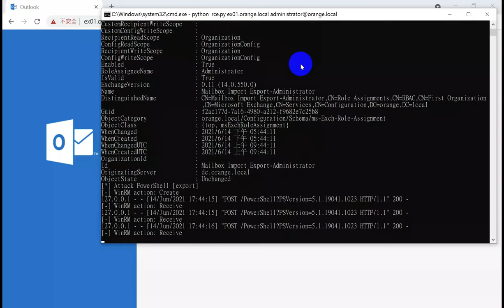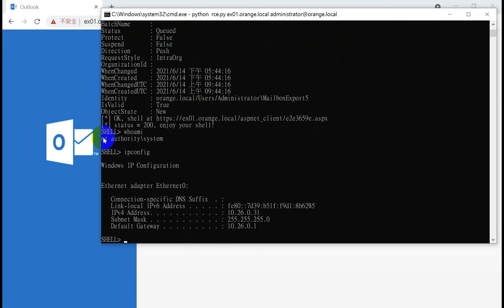ProxyShell - A New Attack Surface on Microsoft Exchange Server!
The exploit chain we demonstrated at Pwn2Own 2021 to take over Exchange!